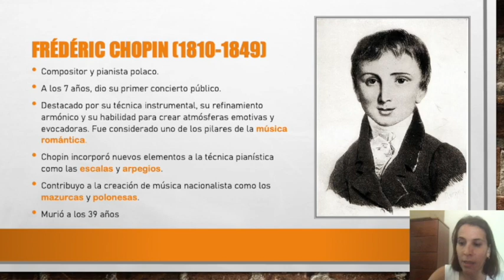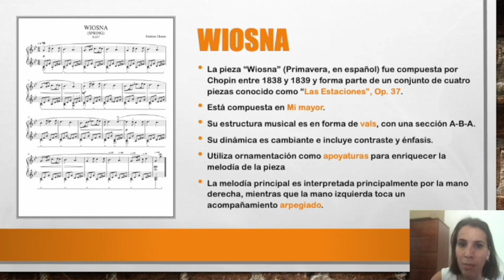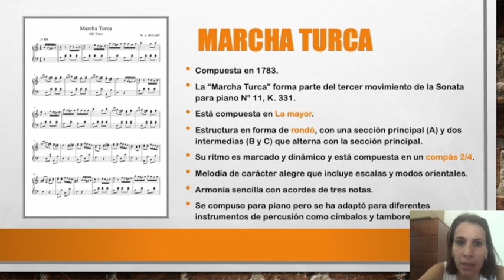AUDICIÓN 3 Myriam Gallego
Audición Piano: Myriam Gallego
Profesor: Daniel Garcia
Obras: Wiosna (Chopin) y Marcha Turca (Mozart)